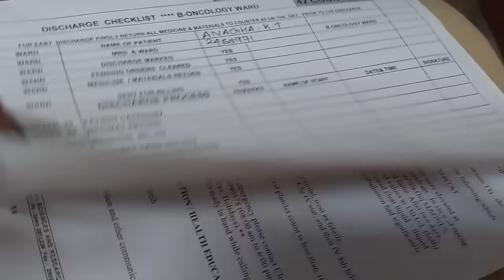What's really happened to me in 10days 😞Explained🔺Amrita Hospital Kochi